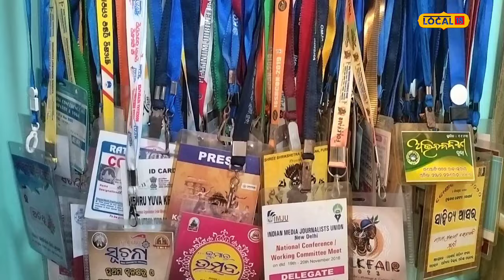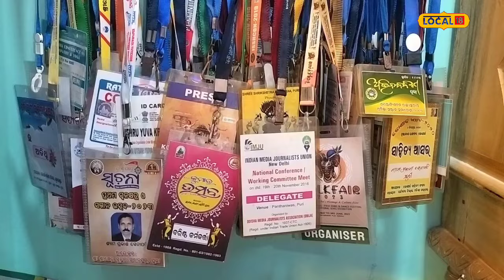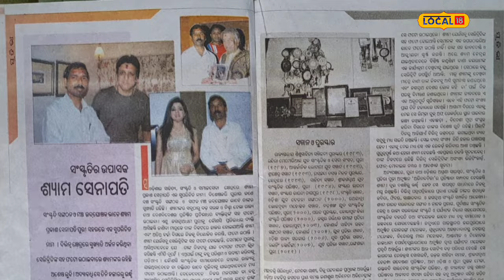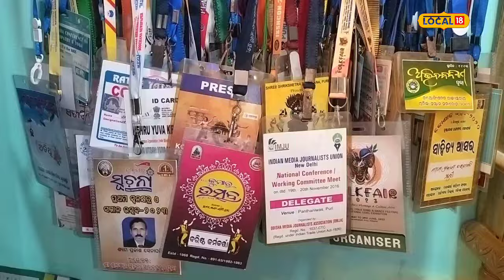Biju babuଙ୍କ ଠାରୁ ଆରମ୍ଭ କରି ଗୁଲଜାର ସଭିଙ୍କ ସହ ରହିଛି Photo, ସାଇତି ରଖିନ୍ତି ୪ଶହରୁ ଅଧିକ ବ୍ୟାଚ